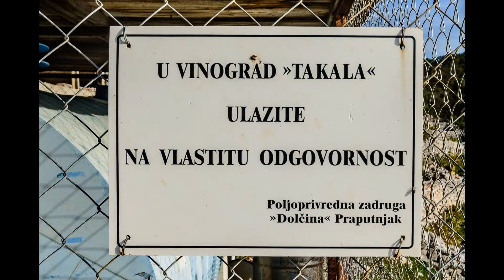Takale: Bakarsko-Praputnjarski prezidi - Skriveni dragulj Bakra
BAKARSKE PREZIDI „TAKALA“ ZAŠTIĆENA KULTURNA BAŠTINA
Takale su jedinstveni vinogradi smješteni na suhozidnim terasama iznad Bakarskog zaljeva. Ovaj povijesni način uzgoja vinove loze predstavlja tradiciju koja seže stoljećima unatrag. Terase su pažljivo oblikovane kako bi omogućile uspješan uzgoj loze na strmom terenu, a vinova loza uzgajana na Takalama poznata je po svojoj kvaliteti. Ovdje se proizvodi čuveno Bakarsko prezidi, pjenušavo vino koje svjedoči o umijeću lokalnih vinogradara. Takale nisu samo simbol marljivog rada, već i dio kulturne baštine ovog kraja, savršeno uklopljen u očaravajući krajolik.
Poštovani! Ako Vam se sviđa naš kanal pretplatite se na njega, biti će još zanimljivih objava ili nas pozovite da snimimo reportažu za vas!